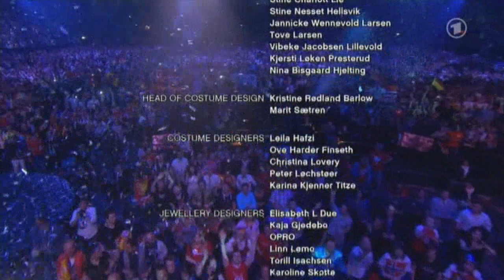Lena - Satellite - Eurovision 2010 Song Contest Winner Title - German TV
Lena - Satellite - Eurovision Song Contest Winner Title